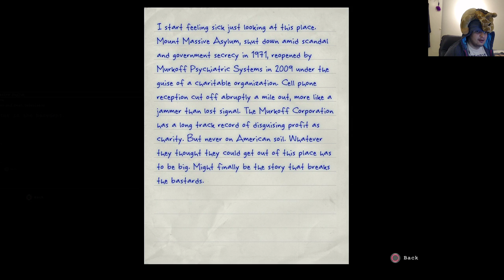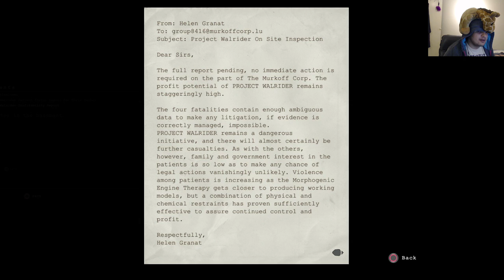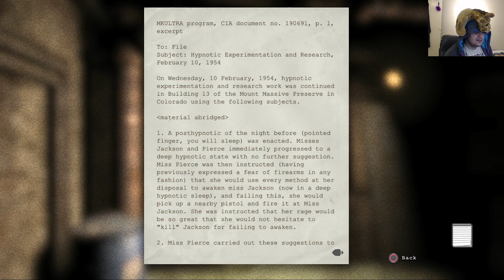outlast Farsi Walkthrough Gameplay Part 2 Dar Tariki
psn network iraniangamer